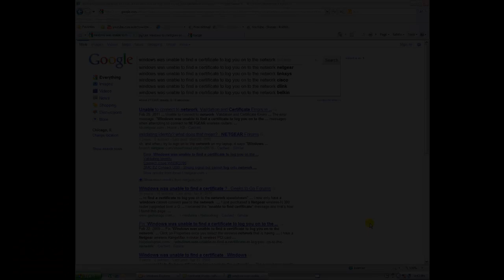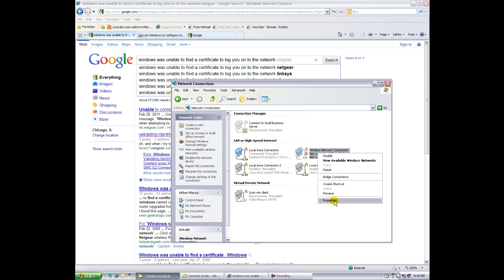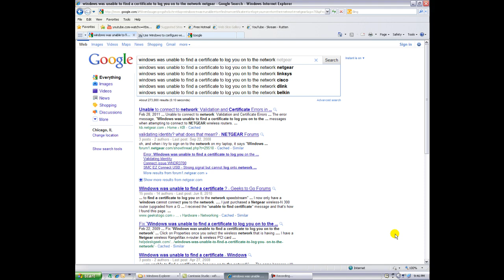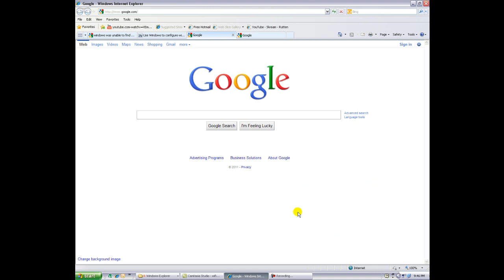windows was unable to find a certificate to log you on to the network - xp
windows was unable to find a certificate to log you on to the network  - xp - This is one of many videos that I'm doing to show you how to use your technology.  Please stop by regularly to see updated videos on everything from how to remove virus's to troubleshooting and configurations of advanced server functionalities.  Feel free to post any questions you might have, and I will try to answer them when I get a chance.